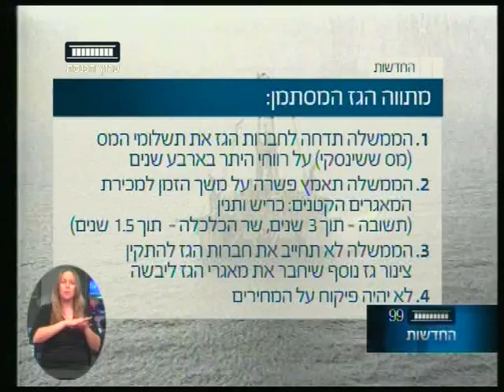ערוץ הכנסת - כנס הגז בכנסת והפגישה האישית בין יחימוביץ' ותשובה, 23.6.15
ח"כ שלי יחימוביץ' אירגנה כנס חירום לקראת הכרעת הממשלה לגבי הגז הטבעי, תחת הכותרת: "עוצרים את מונופול הגז!" הכנס היה בהשתתפות יו"ר ועדת הכלכלה, איתן כבל, ויו"ר ועדת כספים, משה גפני.
הכתבה של שרונה מן. מתוך שידורי ערוץ הכנסת - ערוץ 99.